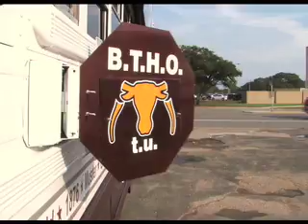Bud Light Ultimate Tailgater - Week 1 - Bus 12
This week, Gameday Rivals is looking for the Bud Light Ultimate Tailgater in Aggieland! Make sure you watch the other videos from this week, then log in to TheGamedayRivals.com and cast your vote for the Bud Light Ultimate Tailgater